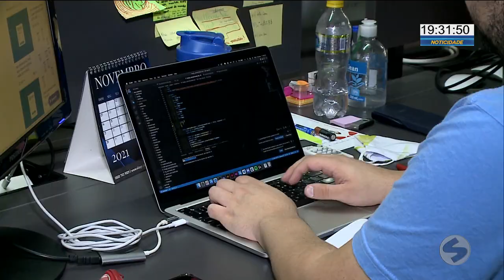Programação especial celebra 368 anos de Sorocaba | TV Sorocaba SBT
A programação especial para comemorar o aniversário de 368 anos de Sorocaba começou nesta sexta-feira (12). Entre as atividades estão apresentações musicais, praça de alimentação, esquadrilha da fumaça, balonismo e desfile cívico. As atividades vão ser realizadas na sexta-feira, sábado e domingo.